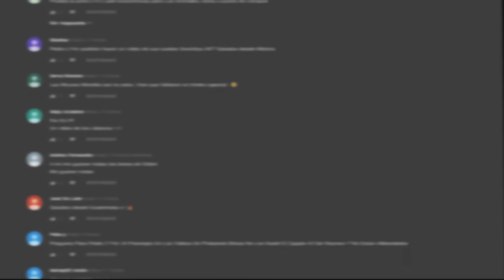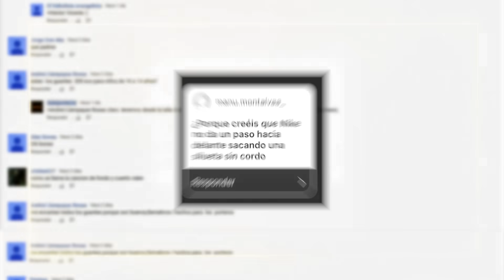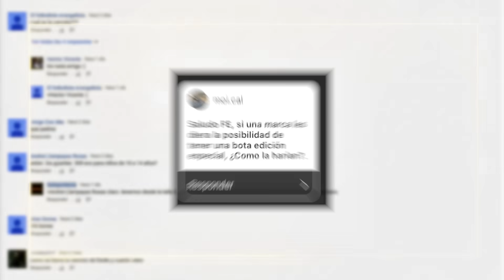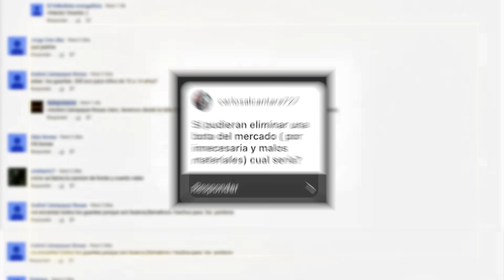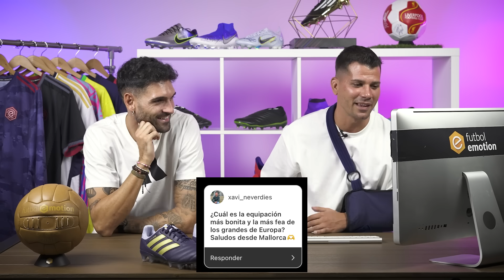LA BOTA DE FÚTBOL QUE ELIMINARÍAMOS DEL MERCADO - Pyr 187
Es viernes, con nuevo capítulo de PyR. En el episodio de hoy responderemos a una de las preguntas que más nos ha gustado través de nuestras RRSS; ¿Qué bota no nos gusta?¿Qué bota eliminaríamos del mercado?

Dejadnos en la caja de comentarios, QUÉ BOTA ELIMINARÍAIS VOSOTR@S.

Estas y muchas preguntas más en el PyR de hoy.
¡Pasad buen finde! y...
¡¡¡NO OS OLVIDÉIS DE DEJAR VUESTRAS PREGUNTAS PARA EL SIGUIENTE PyR!!!

soloporteros_general